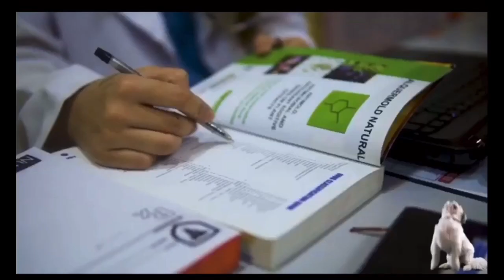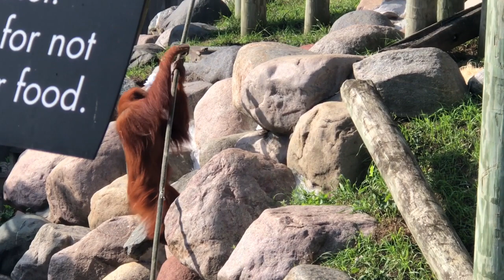ORANGUTANS AND GORILLAS in COMO ZOO, MINNESOTA || ANIMAL VLOG